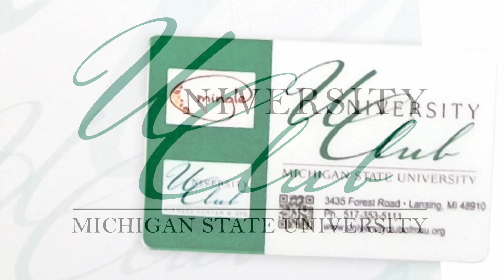My Movie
Happy Holidays from the U-Club